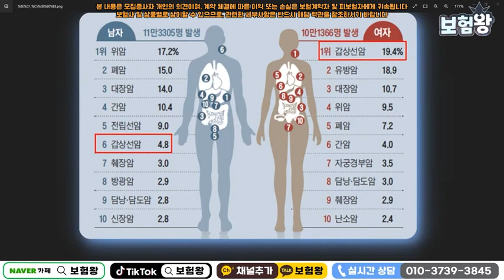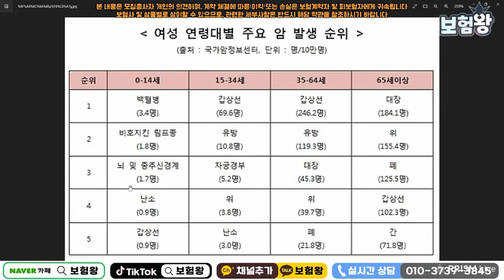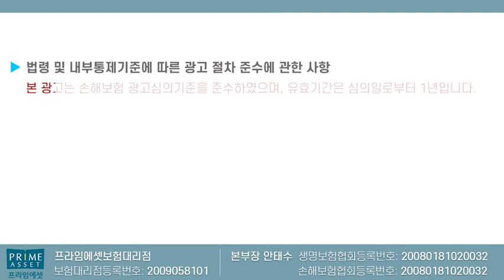암보험 가입시 유사암 소액암이 중요한 치명적이유!! (f.모르면 호구ㅠ)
확률적으로 접근하기 위해선 유사암 소액암이 매우 중요합니다.

감사합니다!!

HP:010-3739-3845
카톡친구추가:r2an
카톡플러스친구:보험왕